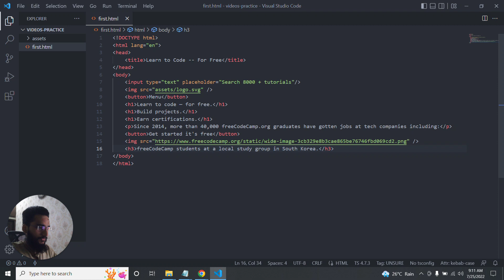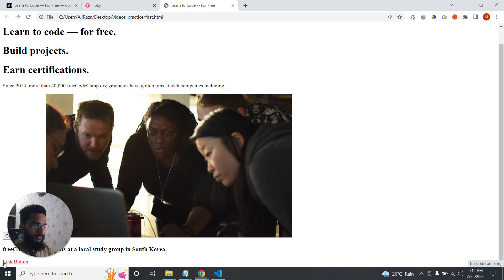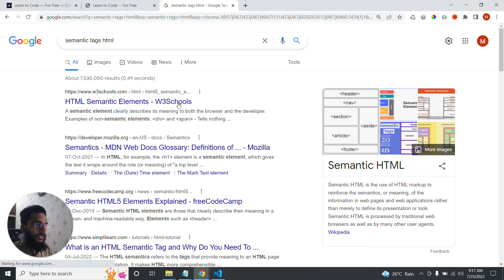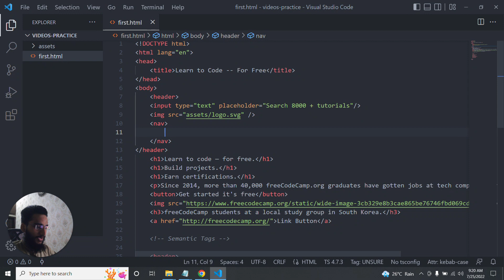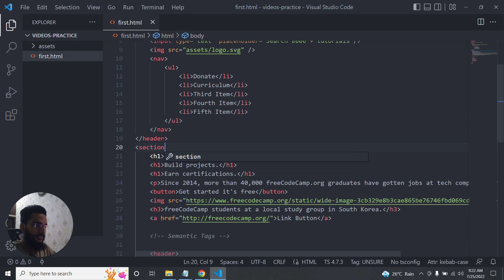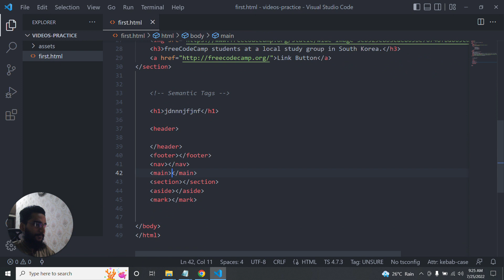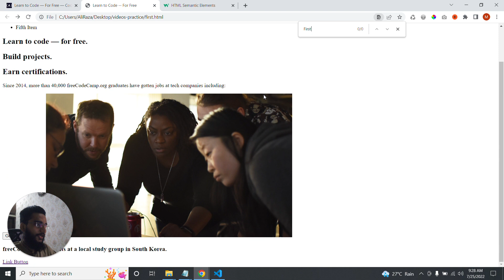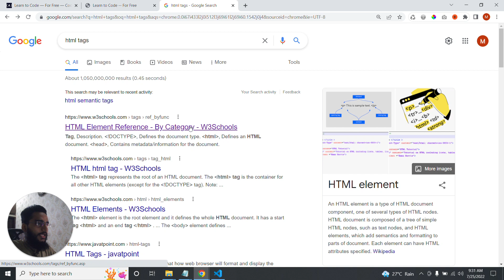Basic Html | Sematic Tags | Web Development | Course By Ali Raza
Basic Html  | Semantic Tags |  | Web Development | Course By Ali Raza